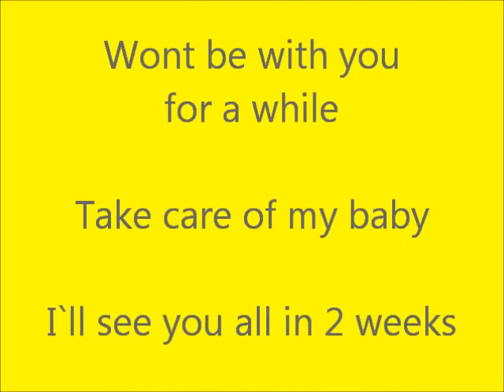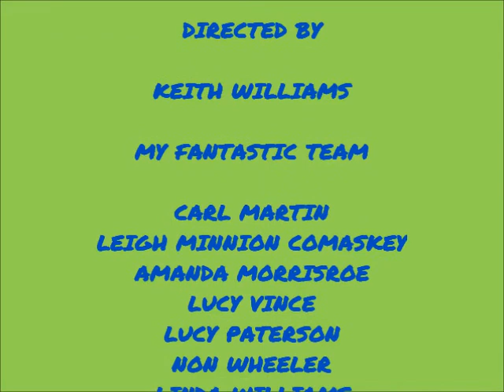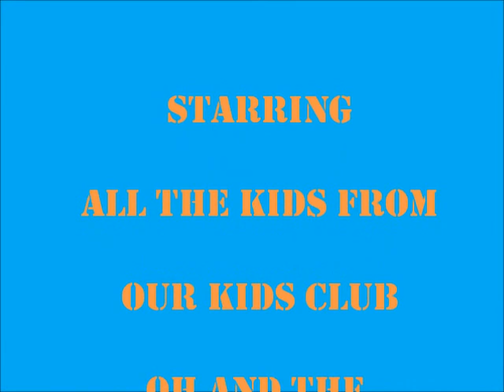OKCLUB JUNE SIXTH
Our kids club June 6th 2014